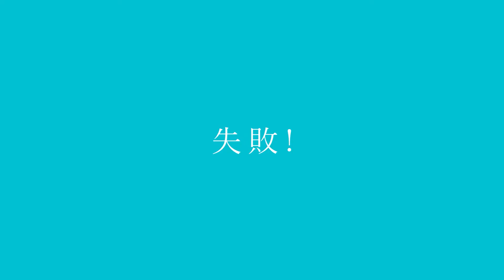マーシャル・マキシマイザー cover - nino